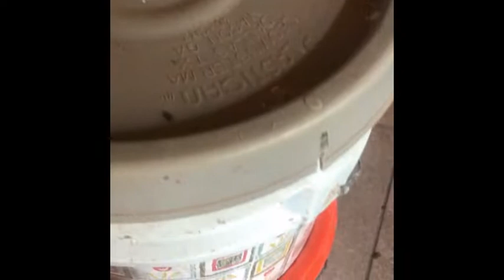AGOSTO. Te de compost, humus de lombriz.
A un mes de comenzar a alimentar lombrices con compost, ya hay un poco de té. Se aplica para fertilizar y proteger a las plantas, en proporción de 1 a 10.